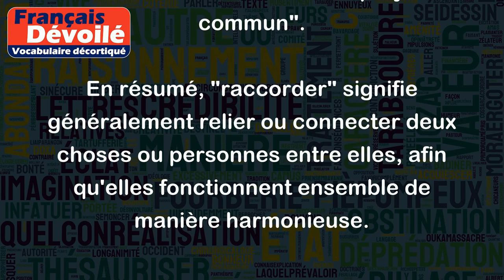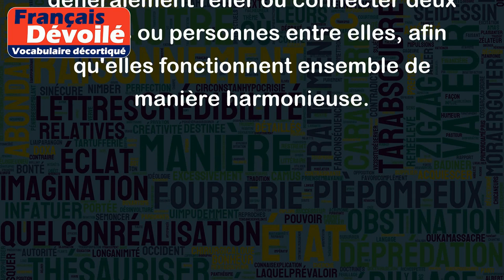Raccorder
Le verbe "raccorder" a plusieurs sens en fonction du contexte. Voici quelques-uns des sens les plus courants :
- "Raccorder" signifie souvent relier deux choses entre elles, afin qu'elles puissent fonctionner ensemble de manière harmonieuse. Par exemple : "Il faut raccorder la prise électrique à la machine pour la faire fonctionner" ou "Le plombier a raccordé les deux tuyaux ensemble pour arrêter la fuite d'eau".
- Parfois, "raccorder" peut également signifier se connecter à quelque chose de plus grand ou plus important. Par exemple : "Notre petit village est raccordé au réseau électrique national" ou "J'essaie de raccorder mon téléphone portable à l'ordinateur pour transférer des photos".
- Enfin, "raccorder" peut également signifier mettre en relation deux personnes pour qu'elles se rencontrent ou collaborent. Par exemple : "Je peux vous raccorder avec mon ami qui travaille dans ce domaine" ou "La directrice a raccordé les deux collègues qui avaient besoin de travailler ensemble sur un projet commun".
En résumé, "raccorder" signifie généralement relier ou connecter deux choses ou personnes entre elles, afin qu'elles fonctionnent ensemble de manière harmonieuse.